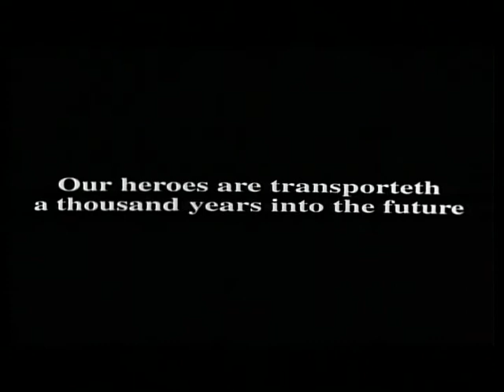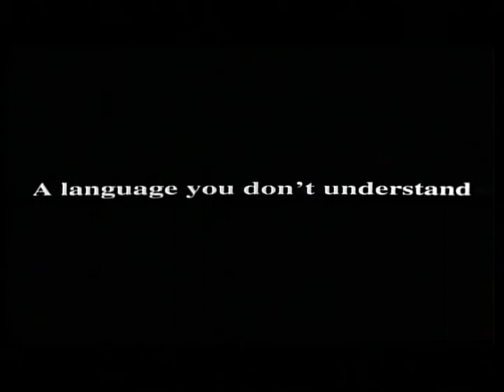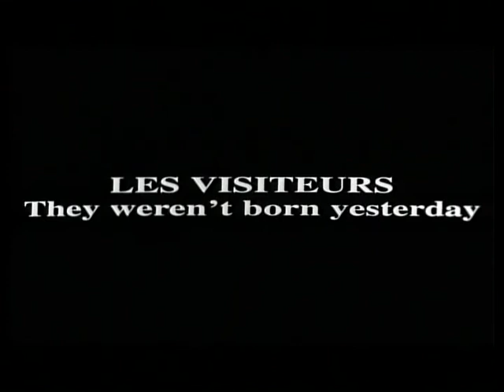'' les visiteurs '' - official trailer 1993.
' they weren't born yesterday!...'